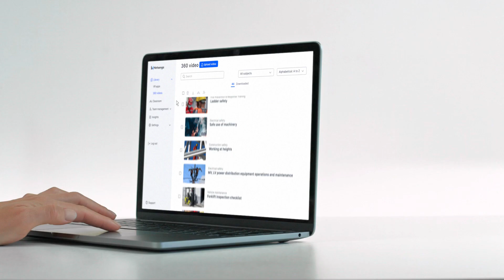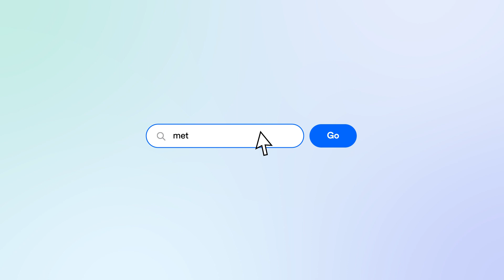Metaenga — XR Training Platform for Managing Enterprise Immersive Learning Content at a Scale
Metaenga XR Training Platform is the ultimate solution for modern workforce development. Our immersive XR training platform allows employees to acquire skills, experience realistic scenarios, and collaborate like never before (all from our extensive VR training library).

With a user-friendly interface, industrial enterprises can manage, deploy, and monitor your XR training content effortlessly. Comprehensive AI-powered analytics and reporting help you track progress and measure the impact of your training efforts. Customize company training programs to fit your organization's unique needs and foster collaboration with our innovative VR classrooms feature to engage and empower your teams.

Scale your immersive training programs with ease.